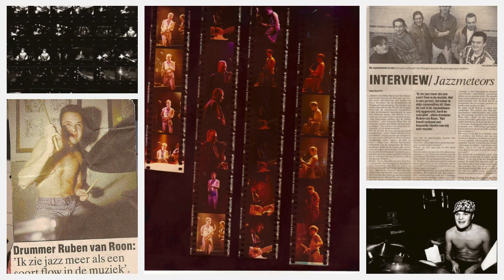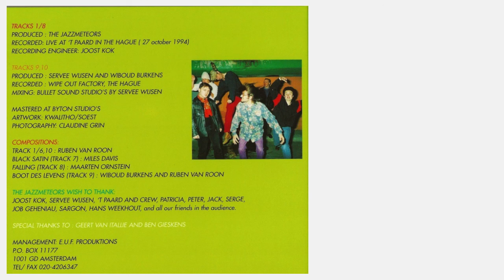HALLO THE JAZZMETEORS 1994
FROM THE ALBUM UGLY BEAUTY 1994
CHRISTOF MAY SAX
MAARTEN ORNSTEIN SAX
PAUL-JAN BAKKER GITAAR
WIBOUD BURKENS KEYS
MARCEL VAN ETTINGER BAS
RUBEN VAN ROON DRUMS